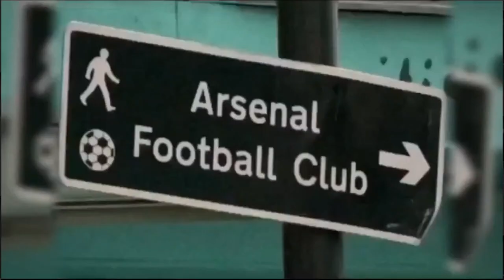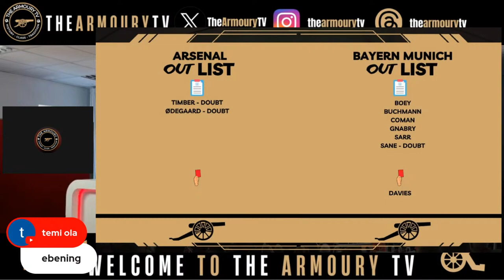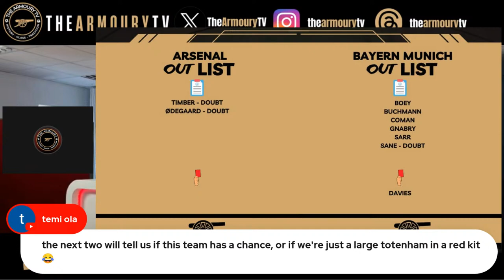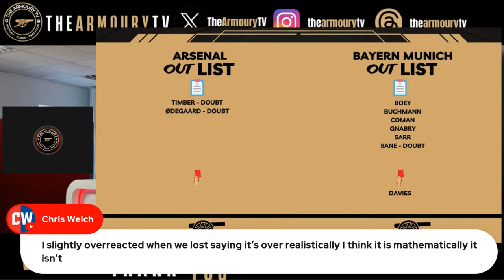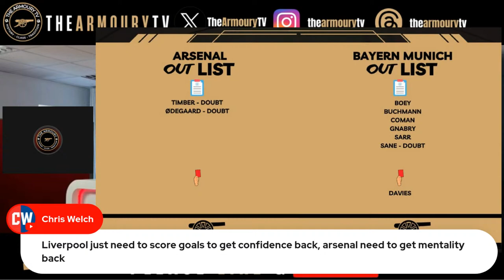Arsenal Show I Time To Man Up I Bayern Munich v Arsenal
Join us as we talk about what Arsenal must do tonight in Germany